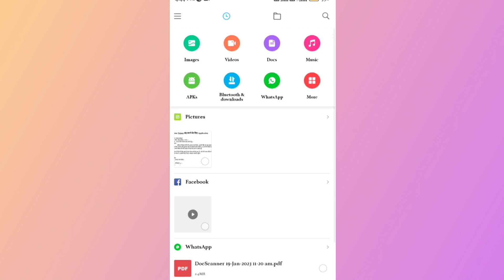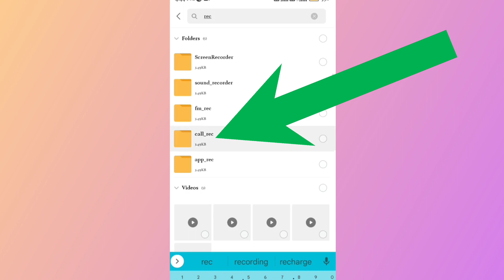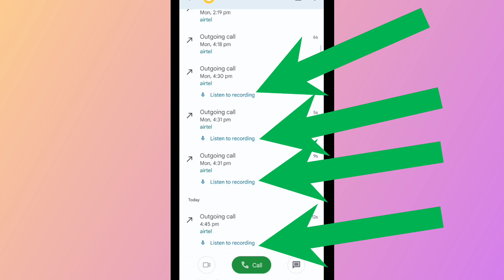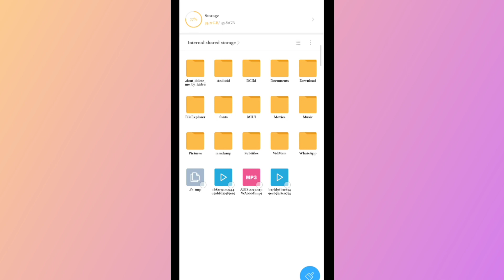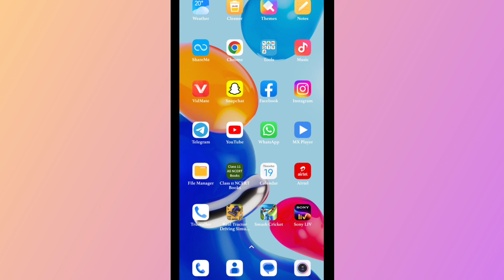Call recording किस file में save होता है? Google Dialer me call records kaha save hota hai? NEW..NEW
Hi friends,
(दोस्तों उम्मीद है कि आपको यह वीडियो काफी पसंद आई होगी अगर आपको इस वीडियो से कोई समस्या है तो आप मुझे कमेंट करके पूछ सकते हैं।)

                         JAI HIND 🙏🙏